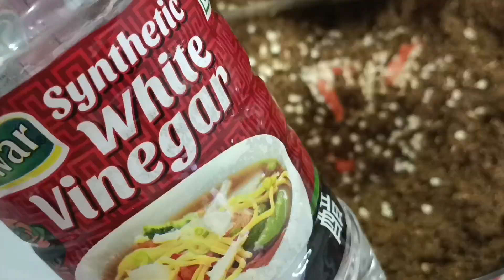मिर्ची का अचार Lal Mirchi Ka Achar full recipe Aasan banane ka tarika family dastarkhan 😋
मिर्ची का अचार youtube Lal Mirchi Ka Achar full recipe लाल मिर्ची का अचार Aasan banane ka tarika#viral Mirchi Ka Achar#Achar Mirchi Ka Achar # family dastarkhan😋